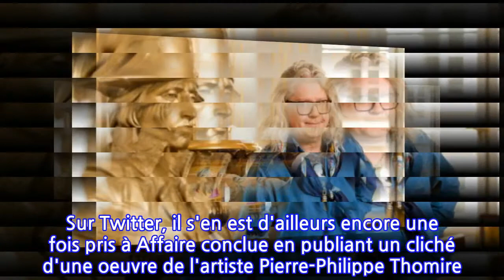Pierre-Jean Chalençon toujours en colère contre Caroline Margeridon : il s'en prend...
Pierre-Jean Chalençon a encore une fois sévi sur son compte Twitter. L'ancien acheteur de France 2 s'en est pris à l'émission Affaire conclue, avant de tacler violemment Caroline Margeridon. Ambiance.Pierre-Jean Chalençon n'est pas près de s'assagir. L'ancien acheteur d'Affaire conclue ne digère toujours pas son éviction de l'émission de France 2. Une décision qui avait été prise par la direction de la chaîne après la polémique de sa photo avec Dieudonné mais surtout ses insultes à Line Renaud sur Twitter. Le célèbre collectionneur de Napoléon avait quasiment souhaité la mort à la star, tout en la qualifiant de "pingre", "méchante", et "sorcière". La goutte de trop pour France 2 qui a remercié celui qui est désormais soupçonné d'avoir organisé des dîners clandestins dans son palais Vivienne, avec la complicité du chef Christophe Leroy. Et même si depuis 2020, Pierre-Jean Chalençon n'enchérit plus dans le programme de Sophie Davant, il n'a pas pour autant tourné la page.Et sur ses réseaux sociaux, Pierre-Jean Chalençon ne cache pas sa rancoeur. Sur Twitter, il s'en est d'ailleurs encore une fois pris à Affaire conclue en publiant un cliché d'une oeuvre de l'artiste Pierre-Philippe Thomire. "L'objet le plus exceptionnel qui soit passé à Affaire Conclue... Le surtout de Thomire vers 1805, une commande impériale et pas un vulgaire buste en marbre fait à des milliers d'exemplaires et monté artificiellement. On connaît l’histoire ! Le ridicule ne tue pas ! Heureusement", a-t-il déclaré, en guise de tacle à l'émission. De quoi choquer une internaute qui a commenté sa publication : "C'est pas cool car eux ne vous salissent pas ! Pensez aux bons moments passés avec eux !", a-t-elle écrit. "Vous devez être aveugle !!", a rétorqué Pierre-Jean Chalençon, en confirmant à un autre abonné qu'il "adorait" clasher les gens "surtout quand c’est mérité".Et c'est sans compter sur son gros tacle à Caroline Margeridon. Quand un des internautes lui demande "À quand un gros câlin à Caroline Margeridon ?", sa réponse a été on ne peut plus clair avec des emojis en train de vomir. Pierre-Jean Chalençon n'est pas près de se réconcilier avec son ex-acolyte dont il était si proche auparavant, avant leur grosse brouille.